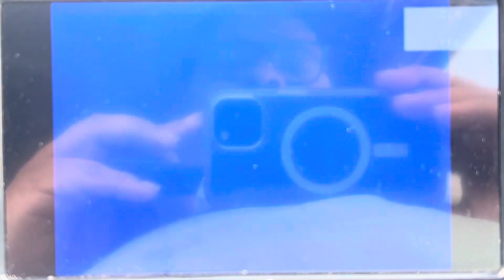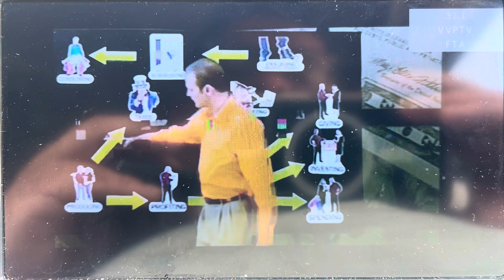Victorville local digital television channels April 7, 2024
These broadcast translators and low power digital stations broadcast from Quartzsite Mountain near Oro Grande.
Taken on Sunday, April 7, 2024 around 10:05am outside the Dunes toy hauler on the corner of Cottontail and Grayfox lanes, near Hook Blvd. and El Evado Road in the Brentwood neighborhood of west Victorville, California.
7.1 KABC-TV (ABC) RF 7 Los Angeles (K26MW-D)
7.2 Localish Network
7.3 Charge!
21.1 K21AC-D (Kid Central) RF 21 Victorville
21.3 C3 Network
21.5 Jewelry Television
21.6 test pattern
21.7 test pattern
21.8 blue screen
24.1 K24LS-D (KNBC NBC 4.1 Los Angeles) RF 24 Lucerne Valley
24.2 ACE TV
24.3 AMG TV
24.4 Main Street TV
24.5 classic movies
24.6 Right Now TV
24.7 Preach the Word Network
24.8 blank screen
25.1 K25AD-D (KCOP-TV My Network TV 13.1 Los Angeles) RF 25 Victorville
27.1 K27AE-D (KTTV Fox 11.1 Los Angeles) RF 27 Victorville
27.2 Fun Roads TV
30.1 K30NY-D (classic movies) RF 30 Victorville
30.2 The Country Network
30.3 FTF Sports
30.4 infomercials
31.1 K31AD-D (Odyssey TV) RF 31 Victorville
32.1 K32OX-D (KVEA Telemundo 52.1 Corona-Los Angeles) RF 32 Lucerne Valley
33.1 KVVB-LD (YTA) RF 33 Lucerne Valley-Victorville-Barstow
33.3 NewsNet
33.4 Heartland
33.5 High Desert TV
33.6 Retro Television Network
33.7 Scripps News
33.8 bulletin board
36.1 K36JH-D (Documentary Now) RF 36 Barstow-Victorville
36.2 YouTube error screen
36.3 The Frank
36.4 NASA TV/documentaries
36.5 blue screen
36.6 live camera